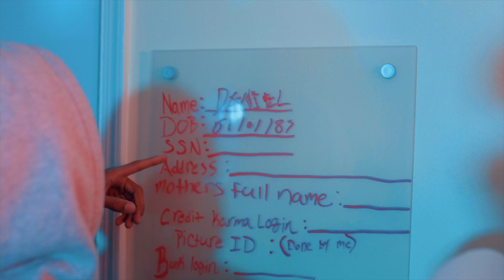Gwan Vuitton - Fiji Fiji